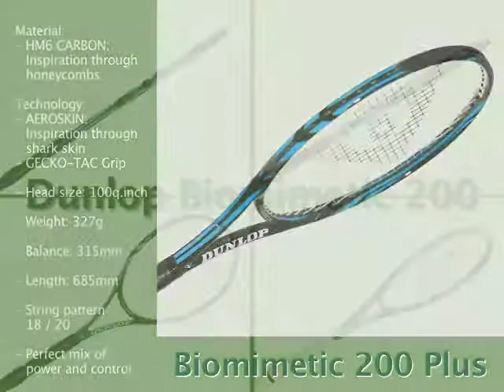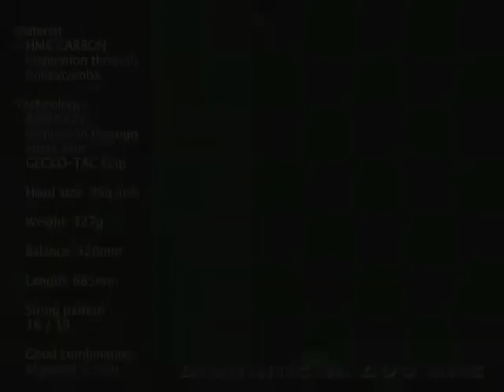Tennis Racket Dunlop Biomimetic 200 Series by